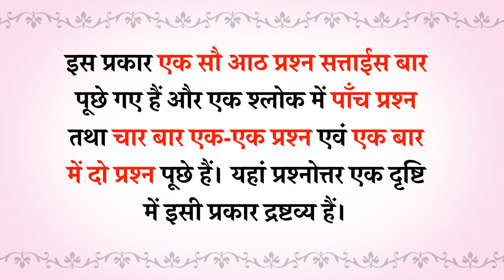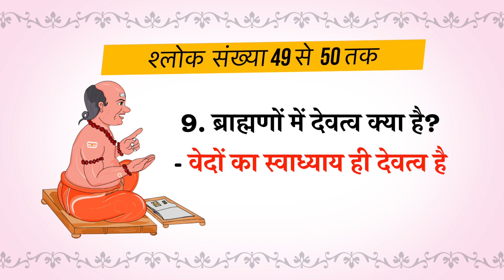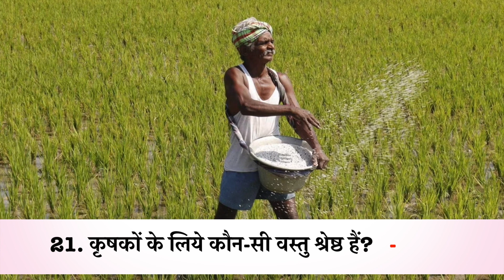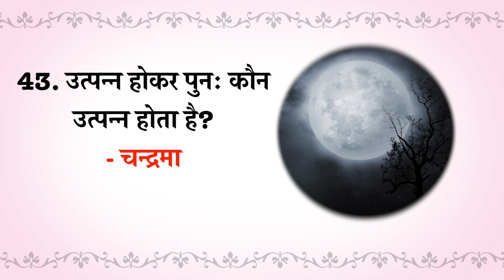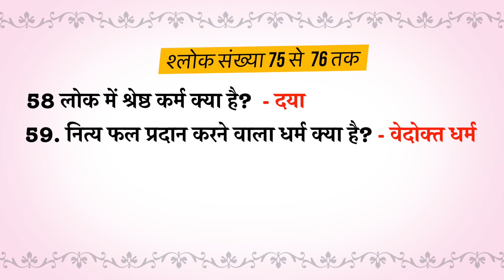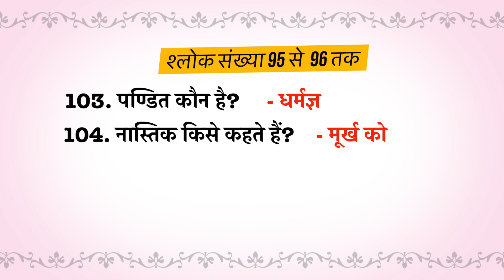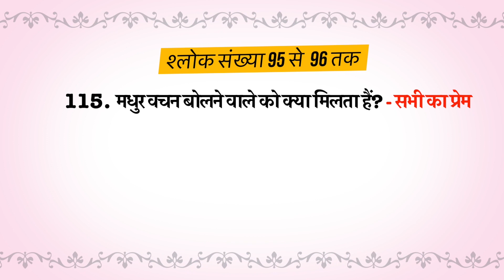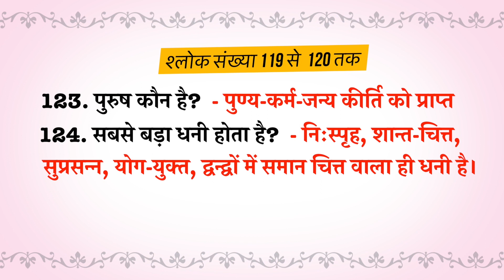यक्ष युधिष्ठिर संवाद के प्रश्नोत्तर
BSKLA-135: Sanskrit Bhasha aur Sahitya